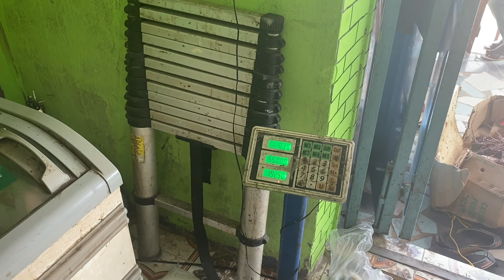got seafood cooked by zanzibar's fishermen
gave raw seafood to local fishermen at nungwi beach and get it cooked by him